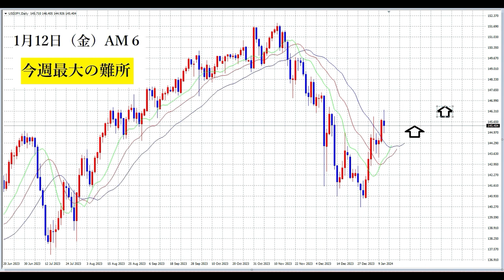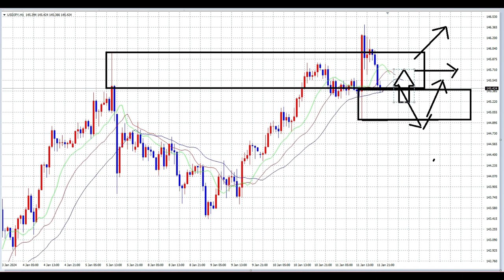【FX】リスクをとるべき時とは？